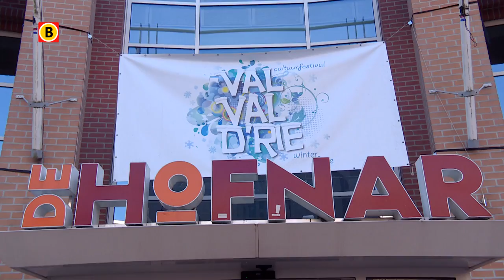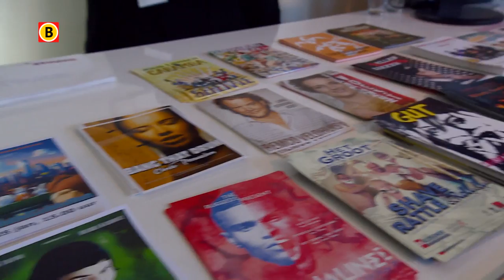Zinderend Zuiden aflevering 24-1-2017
In deze aflevering waren we bij Brocante d’Hivers in landgoed kasteelhoeve Geldrop, een antiekbeurs waar van alles te koop was. Ook namen we een kijkje bij de wintereditie van Val Val D’rie in de Hofnar in Valkenswaard. Met muziekoptredens, shows en cabaret viel er voor jong en oud van alles te beleven.